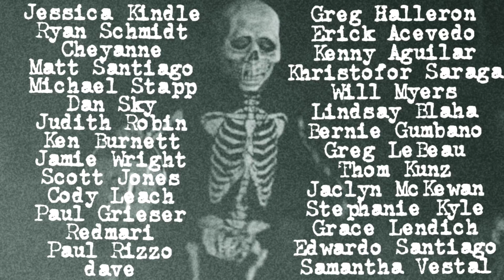CHARLES Trailer Reaction (Child's Play Fan Film)